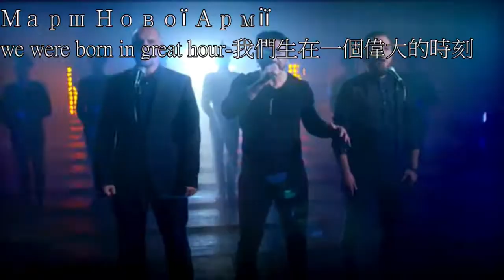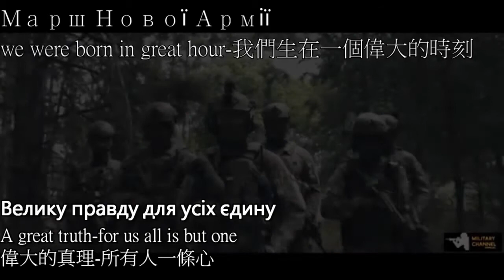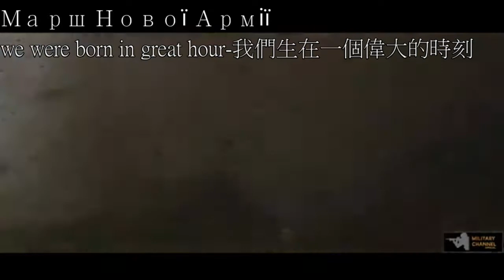3родились ми великої години-we were born in a great hour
第一次做烏克蘭文的歌，希望大家喜歡:P
this is the first time to make an ukrainian song, hope you like it:D